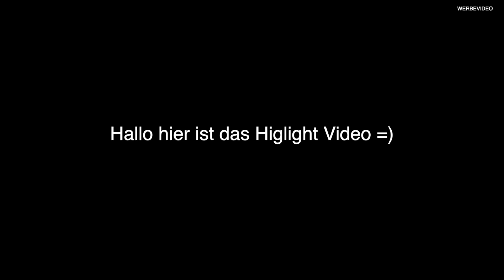Unser erster Koch Livestream | Stream Highlights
Hier die Highlights aus unserem ersten Livestream auf Twitch vom 17. März. Viel Spaß beim anschauen und lasst bei Twitch unbedingt einen Follow da und aktiviert die Benachrichtigungen um keinen Livestream mehr zu verpassen! =)

▬ Social Media ▬▬▬▬▬▬▬▬▬▬▬▬▬▬▬